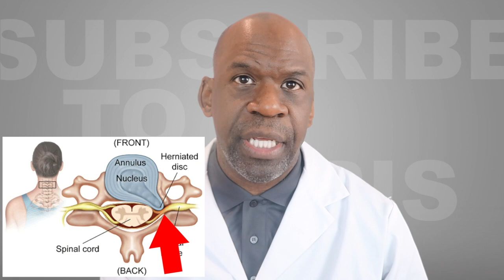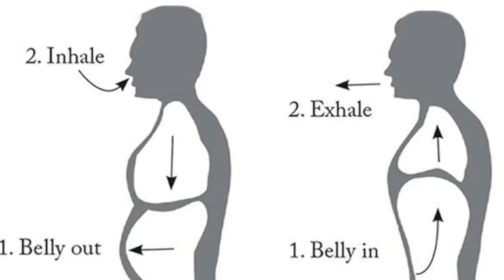Orthopedic Surgeon Reacts To 7 CLASSIC WRESTLING NECK INJURIES - Dr Chris Raynor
Today orthopedic surgeon Dr. Chris Raynor reacts to 7 classic wrestling neck injuries.